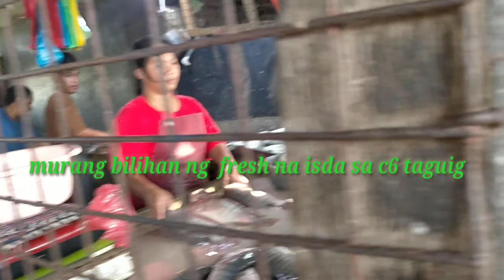fresh at murang isda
billi muna tayo ng murang at fresh na isda dito sa taguig..